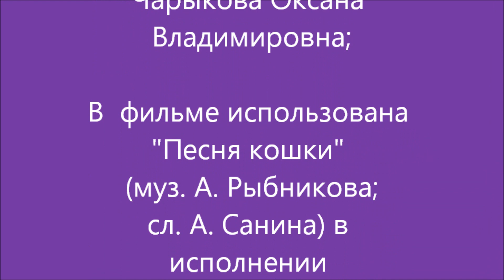Кот у ворот